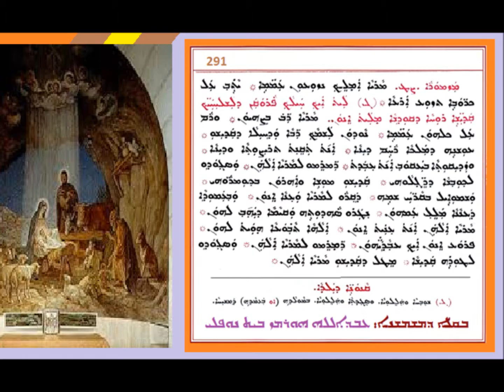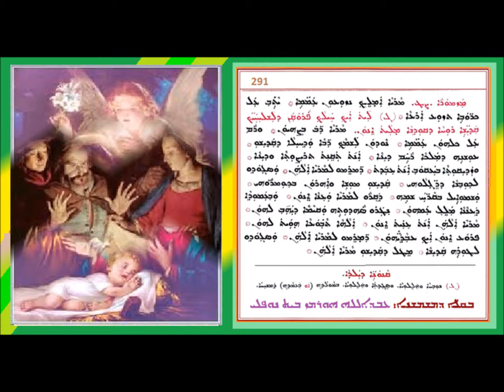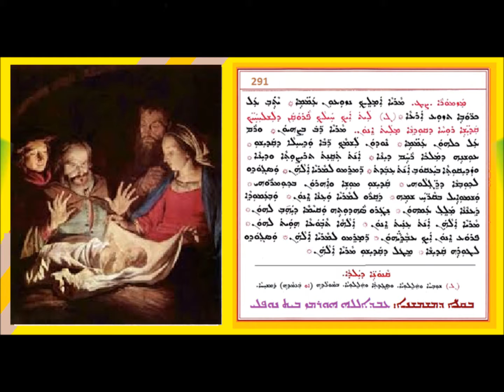Holala D Slotha D Sapra Mazmora 4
ܗܘܠܠܐ ܕܨܠܘܬܐ ܕܨܦܪܐ ܕܝܠܕܗ ܕܡܪܢ ܡܙܡܘܪܐ 4
ܒܩܠܐ ܕܡܫܡܫܢܐ